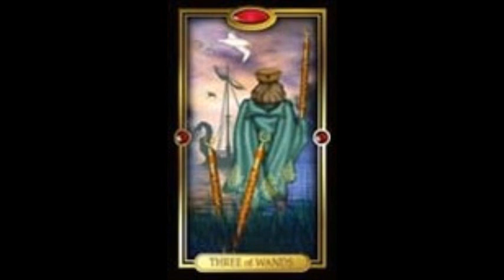GEMINI Daily Tarot Reading for FEBRUARY 10, 2022